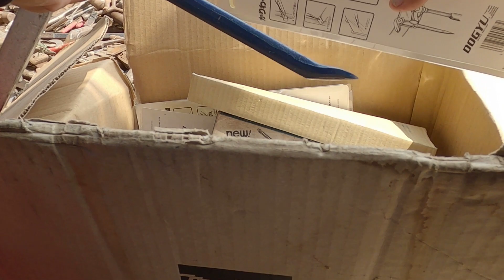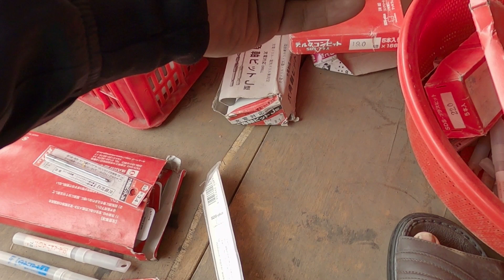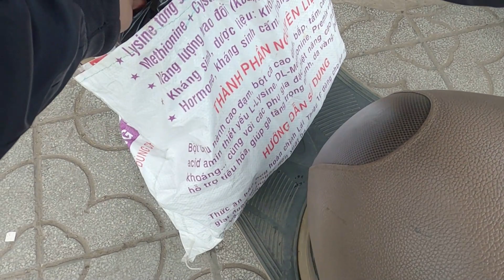Đi mua đồ nghề Nhật bãi